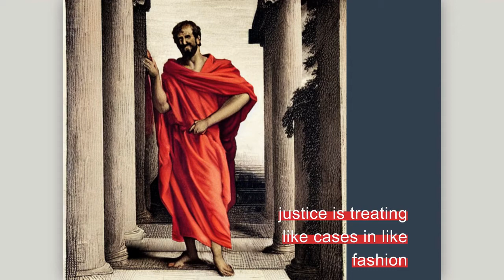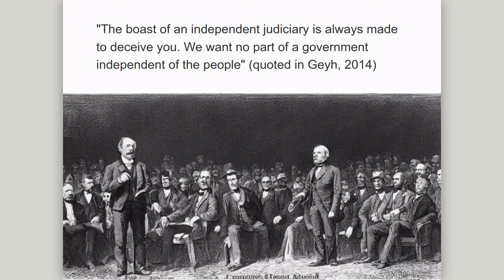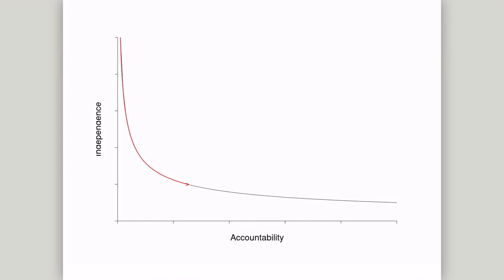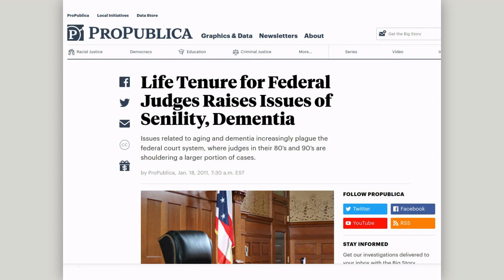Is judicial independence good?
A short video explaining why we might value judicial independence -- and also why we might oppose it.